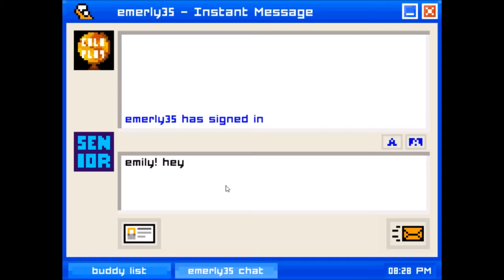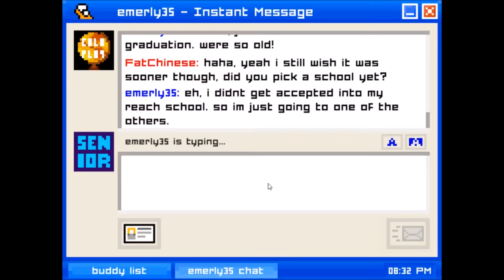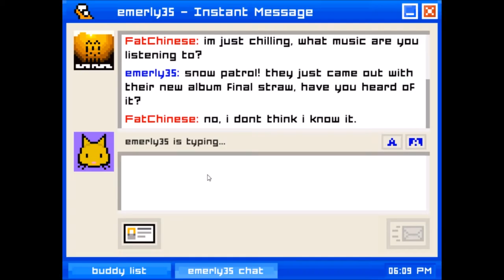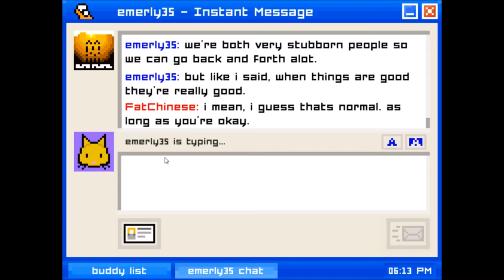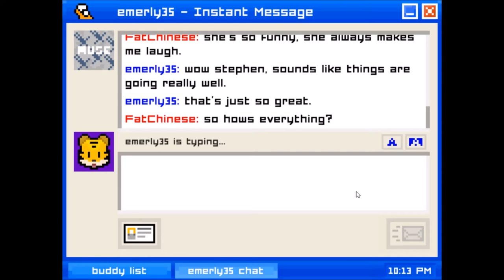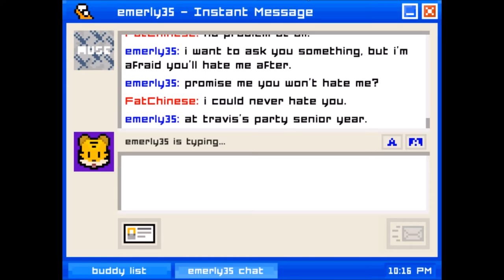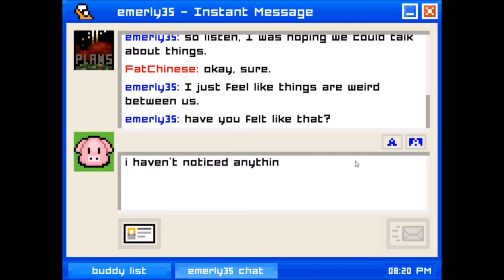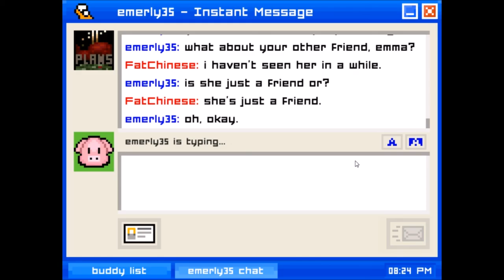I want this girl - Emily is Away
I don't want to be just a friend, I want a date, be my girl, Emily!